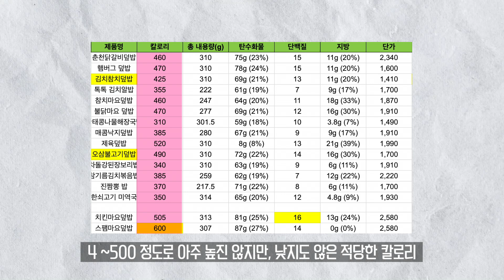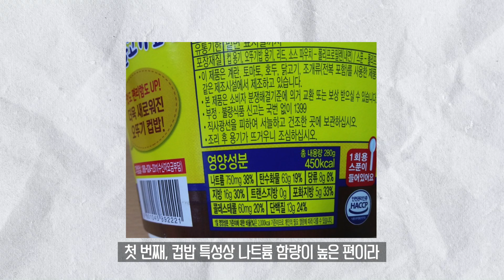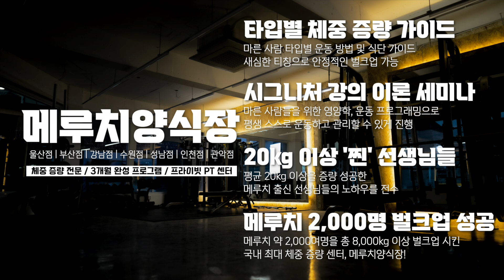마른사람에게 추천하는 컵밥 BEST3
✔️국내 최초 체중 증량 클래스 (강남/인천/성남/수원/부산/울산)
2,000여명의 메루치를 8,000kg 이상 찌운
[벌크업 프로젝트 18기]
*영상 게시일 기준 신청 대기자 : 632명

메루치양식장 스페셜 트레이너 이가람
NSCA - CPT (Certified Personal Trainer)
NSCA - CSCS (Certified Strength and Conditioning Specialist)
BTSA(Bodybuilding Training Specialist)(움직임 전문가)
문화체육관광부 - 생활스포츠지도사 2급 (보디빌딩)
체중 증량 세미나 ‘벌크업 프로젝트’ 16/17/19년 총 4회 진행
베스트셀러 ‘마른 사람들의 실패 없는 벌크업 프로젝트’ 저자
온라인 클래스 CLASS 101 - ‘벌크업 프로젝트’ (TOP20, 2020)
체중 증량 센터 메루치양식장 강남/부산/울산 CEO

메루치양식장 @meruchi_official
이가람 @1.88_88